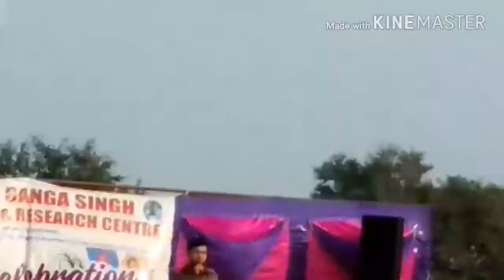BOLLYWOOD ACTORS MIMICRY.|| By- M. R. M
The art of voice is known as MIMICRY. A mimicry show in Maharaja Ganga Singh Dental College at Lohri celebration.